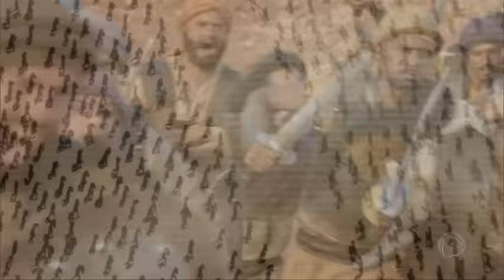A BÍBLIA- OS DEZ MANDAMENTOS: Hebreus clamam a Deus e vencem batalha contra gigantes | PARTE 2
Os anjos transformam-se em homens vestidos de branco e ajudam os soldados hebreus.

👇 Acompanhe também👇📌